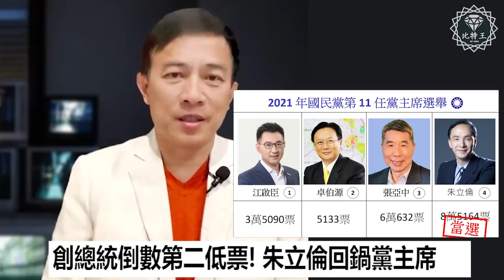彭P鐵口直斷！國民黨的未來竟會是這樣！?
本影片由政經關不了授權播出